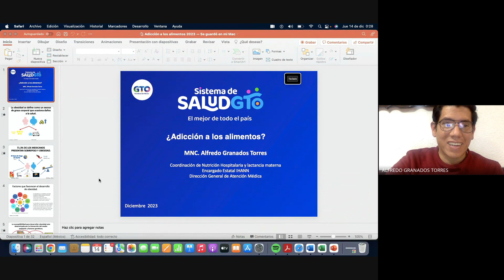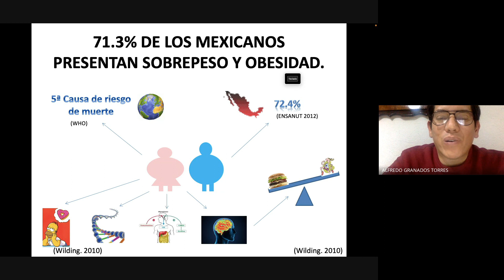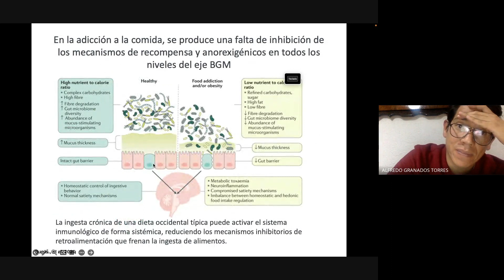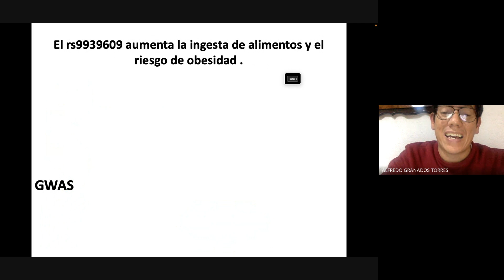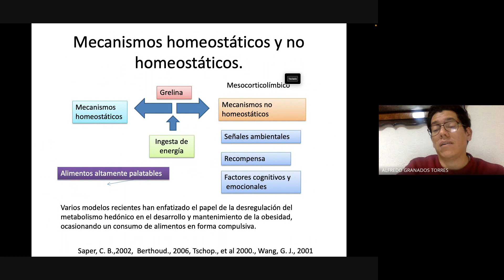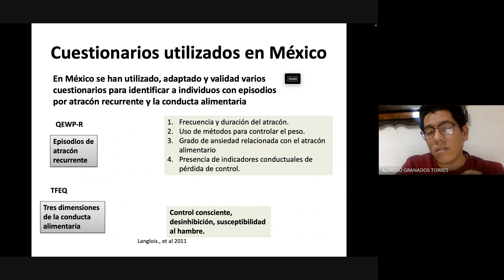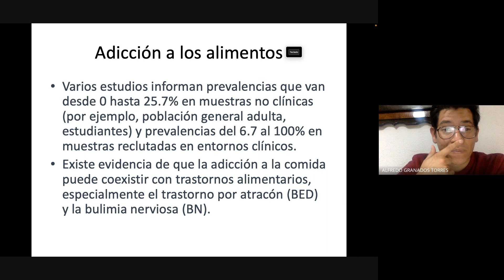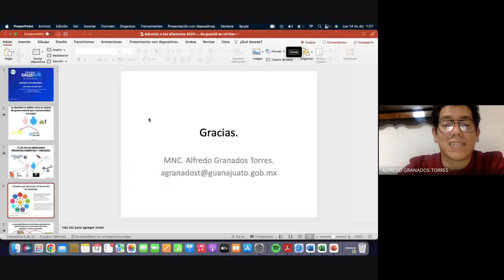¿ADICCIÓN A LOS ALIMENTOS?